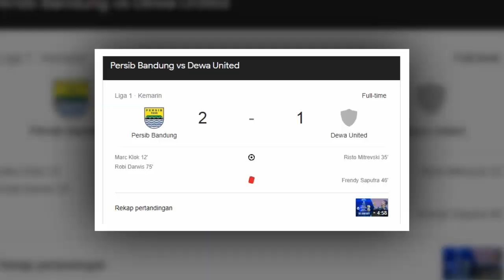Luis Milla Marah ke Pemain Persib Bandung, Meski Kalahkan Dewa United 2-1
berita bola terbaru, berita persib bandung terbaru hari ini, berita persib terkini, kabar persib,